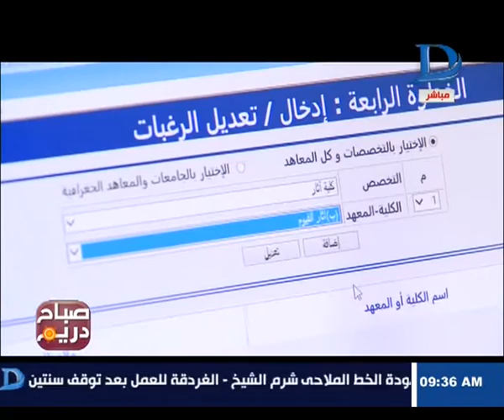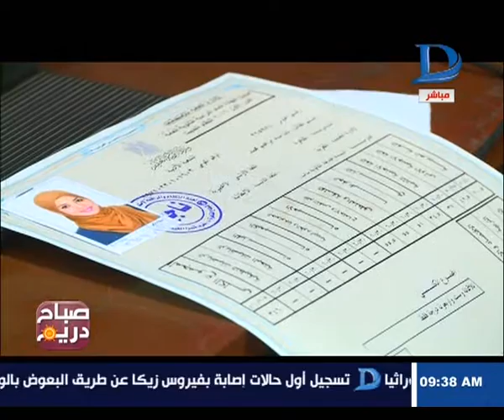صباح دريم| وزير التعليم العالي يتفقد مكتب التنسيق بهندسة القاهرة